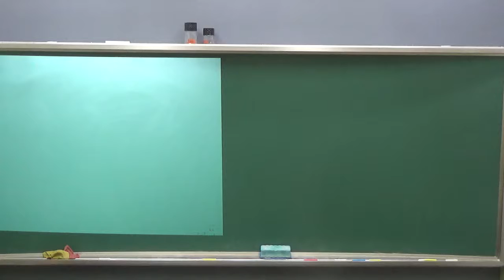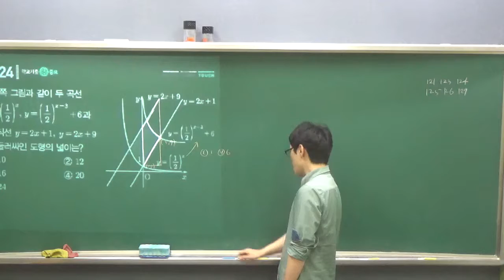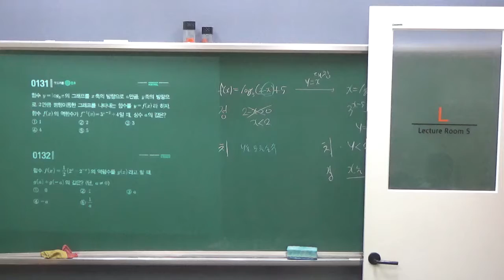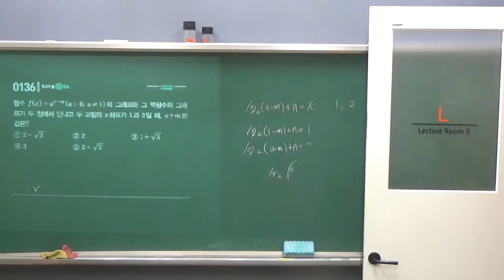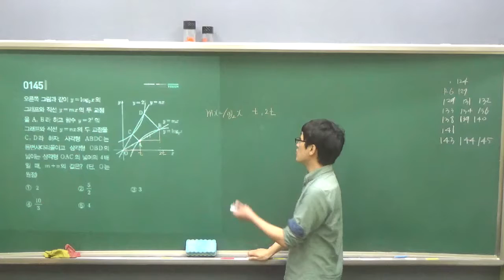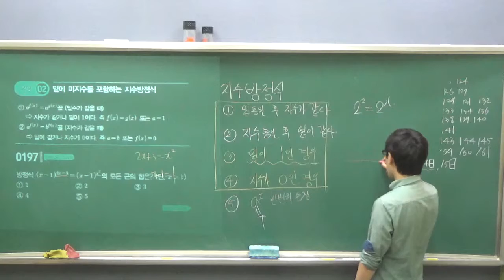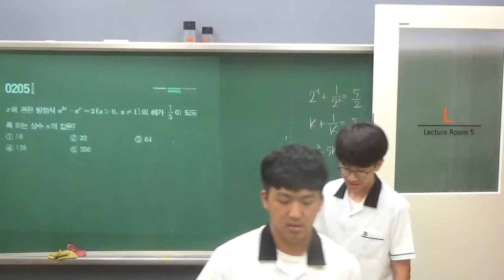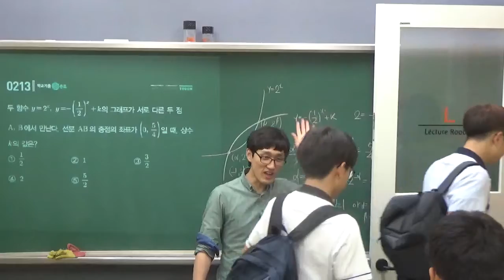미적2 - 2단원 - 지수함수활용 - 이과1반